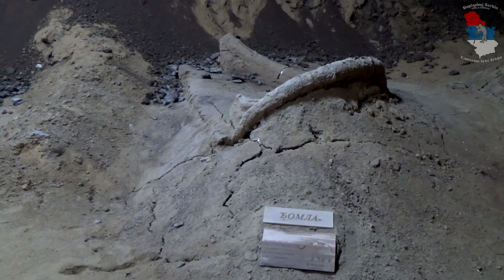Вика и Мамут парк у Виминацијуму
У близини археолошког локалитета Виминацијум, јуна 2009. год. откривен је скелет најстаријег пронађеног мамута у Европи. У питању је женка мамута названа Вика.  После три године је на Виминацијуму откривено је још седам скелета мамута. Сада је ту отворен Мамут парк у коме се могу видети остаци тих мамута.